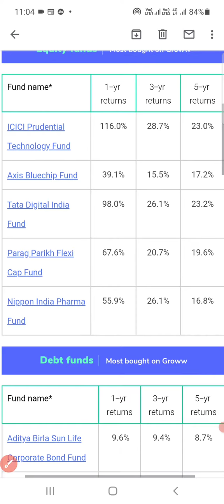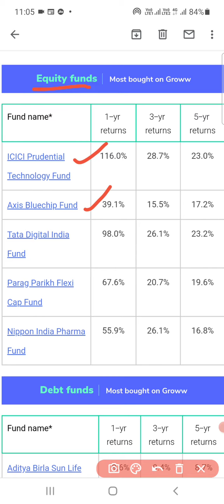Popular India Stocks bought during April